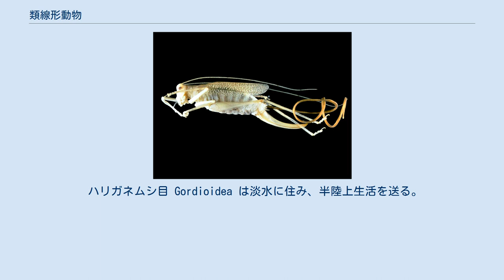類線形動物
類線形動物（るいせんけいどうぶつ、学名：Nematomorpha ）は、寄生動物の属する門である。
形態、生態などが線形動物と良く似ており、ここから名づけられた。
長さは大きいものでは約1m、直径は1〜3mm程度である。
ハリガネムシは水溜り、小川、池、タンクなど湿った場所で見つかる。
成虫は独立して生きるが、幼虫はカブトムシ、ゴキブリ、バッタなどの節足動物に寄生する。
およそ320種が発見されている。
 類線形動物は体表にクチクラを持つ。
筋肉は体長方向しかなく、機能的な胃や消化器系、排出系、循環器系は持たない。
雌雄異体であり、ゲル状の糸で包み、体内で卵を孵化させる。
 ハリガネムシと宿主のバッタ ハリガネムシ類の成虫は、成熟すると宿主の体内から脱出し、淡水中で自由生活する。
この時、バッタに寄生したハリガネムシは、バッタの脳に影響を及ぼし、バッタに水を探させるとも言われる。
こうしてハリガネムシは水の中に戻っていく。
また宿主が捕食されても、捕食者の体内から這い出ることによって生き延びることができる。
成虫は自由生活とは言っても栄養をとることはなく、不活発に水底で体をくねらせる程度である。
 水中で孵化した幼虫は、あまり細長くない体の先端に、体内に引き込むことのできる吻を持ち、これを伸び縮みさせながら運動する。
生活史の詳細は不明な点が多いが、初期の幼虫は水生昆虫の幼虫に侵入し、これが羽化した後にカマキリなどの終宿主に喰われることで生活史が完成すると考えられている。
 2つの目に分類されている。
 游線虫目 Nectonematoida は体表面に剛毛があり、海洋性である。
表皮は体側に沿って背側と腹側に分かれている。
腹腔は大きく、液体で満ちている。
配偶子は単一。
幼虫はエビなどの十脚甲殻類に寄生する。
 ハリガネムシ目 Gordioidea は淡水に住み、半陸上生活を送る。
剛毛は持たない。
表皮は1枚に繋がっている。
腹腔は、幼虫のころは間充組織で満ちているが、成虫になると空洞になる。
幼虫は昆虫に寄生する。
 澄江動物群の化石の一部（パラエオスコレクスなど）をこの類と見る判断もある。